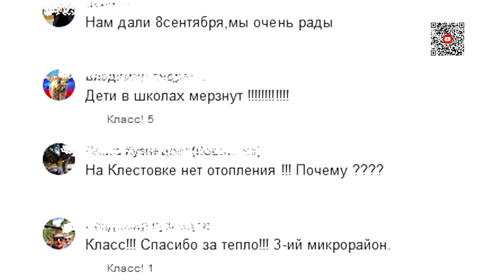Есть что сказать_10.09.2021_СольТВ